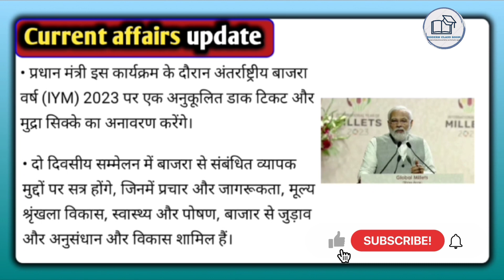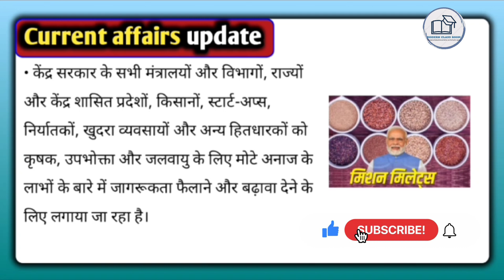ग्लोबल मिलेट्स सम्मेलन 2023 l Daily Current Affairs Update 2023 l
ग्लोबल मिलेट्स सम्मेलन 2023 l Daily Current Affairs Update 2023 l @modernclassroom2163